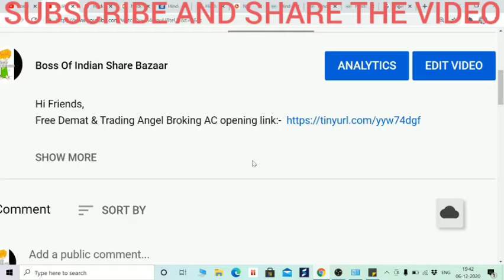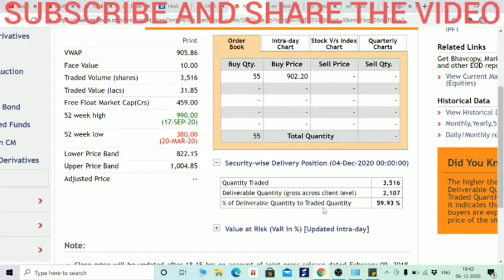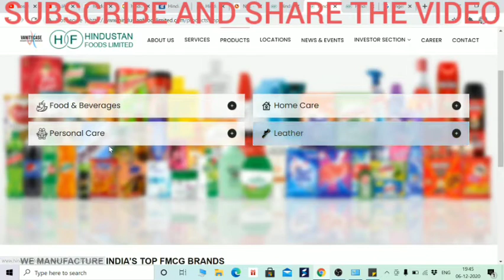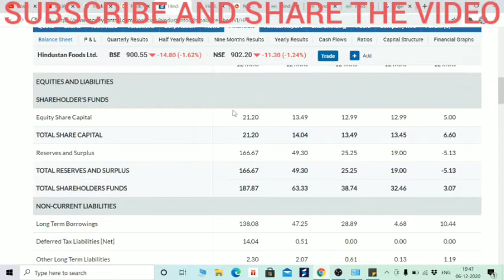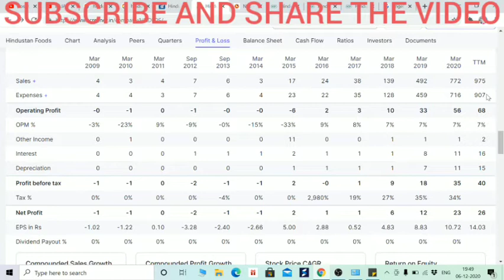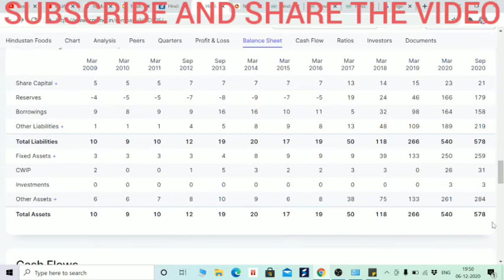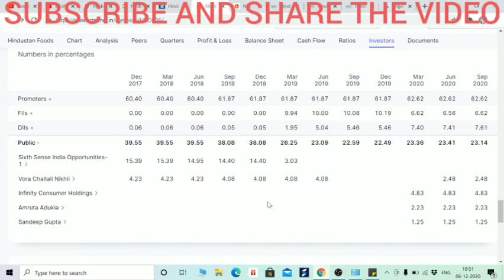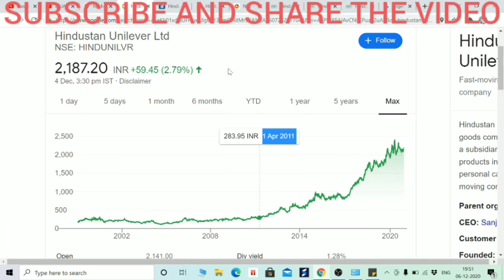FUTURE में इस STOCK KO खरीदने के लिए तरसेंगे लोग। FIIS एण्ड DIIS ने भरके खरीद रखे है, HNDFDS